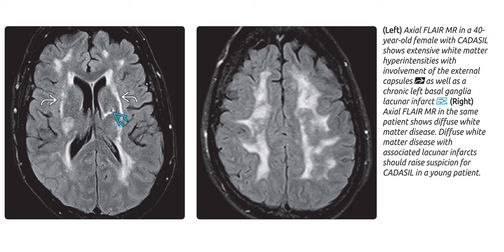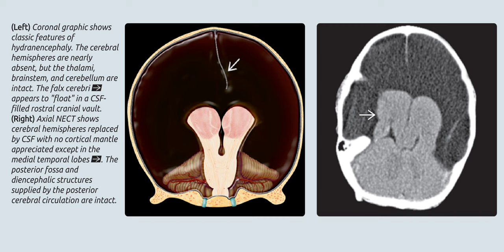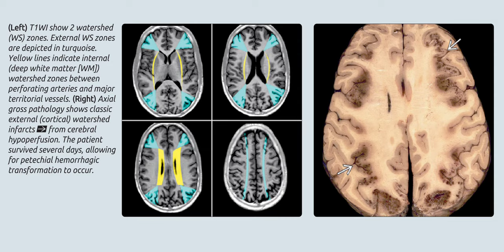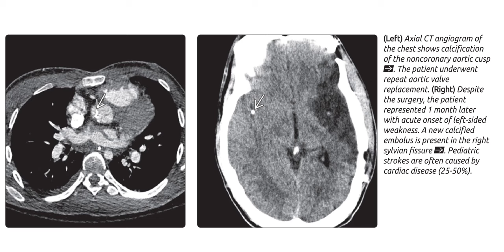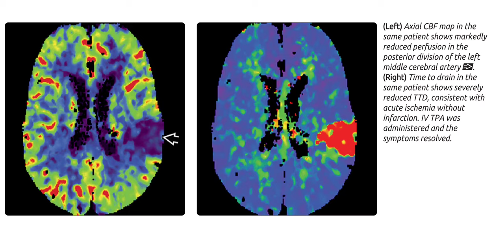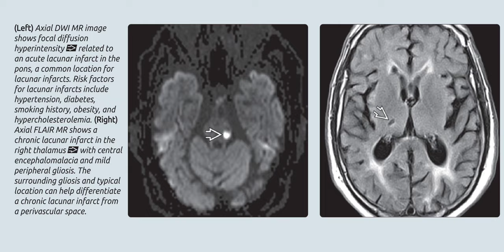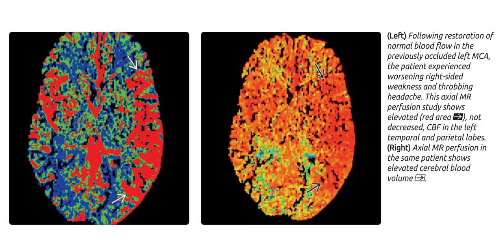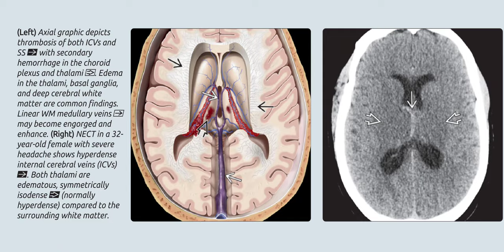Brain imaging radiology